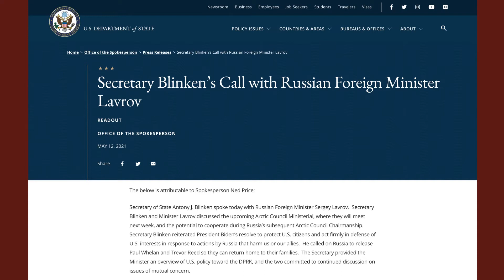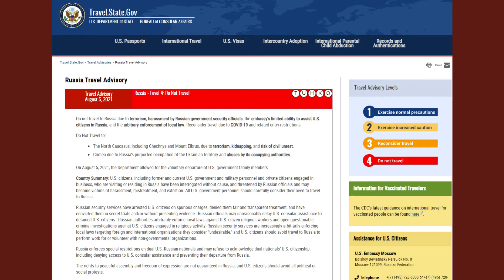Free Paul Whelan, American and former US Marine held in Russia | Pod Hostage Diplomacy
Today marks 1,000 days since Paul Whelan, an American citizen and former US Marine has been unjustly detained in Russia. US President Joe Biden, Secretary of State Antony Blinken and Congress have all called on Russia to release Paul and allow him to return home to his family in Michigan. Paul’s family believe he is being held by the Russian FSB as a bargaining chip to extract concessions from the United States. This would be hostage diplomacy. We speak to Paul’s sister, Elizabeth Whelan to find out what we can do to help.

We discuss what happened to Paul, his sham trial, the deplorable conditions in Lefortovo and Mordovia IK-17 prisons, a possible prisoner swap, progress on Paul’s release since the Biden-Putin summit, repercussions of US sanctions on Russia, the Free Paul Whelan campaign, the toll Paul’s imprisonment has taken on his family, Trevor Reed as well as what the public, US government, Senate, House of Representatives, President Biden and journalists can do to help bring Paul Whelan home to his family in Michigan.

Chapter Markers:
00:00:00 Intro
00:04:33 What happened to Paul?
00:16:20 Lefortovo prison
00:20:44 The sham trial
00:23:28 Prisoner swap?
00:26:28 Mordovia IK-17 prison
00:27:43 Deplorable prison conditions
00:30:24 How do you keep in touch with Paul?
00:32:39 Progress since Biden-Putin summit
00:35:34 Repercussions of US sanctions on Russia
00:38:09 The Free Paul Whelan campaign
00:48:15 Toll of Paul’s unjust detention on the Whelan family
00:51:25 Support from great organisations
00:54:11 Trevor Reed
00:57:51 What can the public do to help?
01:04:42 US Special Presidential Envoy for Hostage Affairs
01:11:24 “Hostage” vs “Wrongfully detained”
01:18:54 US Secretary of State Antony Blinken
01:23:21 What can Congress do to help?
01:25:19 What can US President Biden do to help?
01:27:39 What can journalists do to help?
01:30:08 US Travel Advisory for Russia
01:31:34 Russian Ministry of Foreign Affairs ignoring President Putin?
01:33:42 Outro

Pod Hostage Diplomacy works to free hostages and the unjustly detained worldwide. Together with their families, we share their stories and let you know how you can help. Host, Daren Nair has been campaigning with many of these families for years and will introduce you to some of the most courageous and resilient people among us, people who have never given up hope, people who will never stop working to reunite their families.

Everything we do for the families and hostages, we do for free. We do so out of a sense of duty.